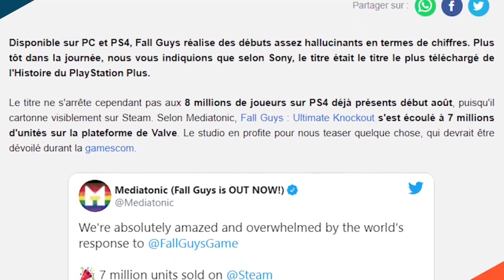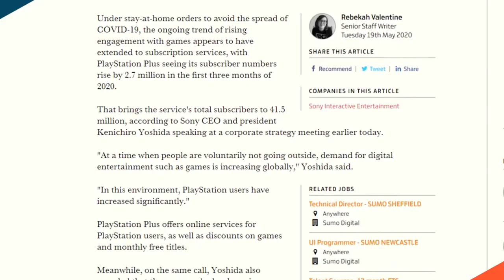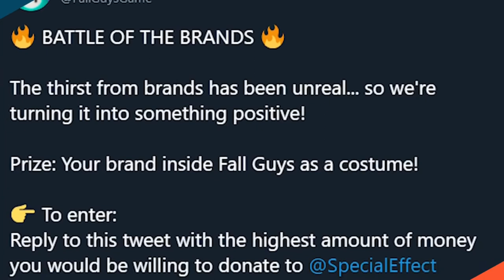FALL GUYS BAT TOUS LES RECORDS